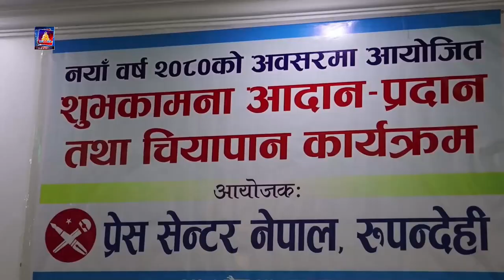संविधानको रक्षा भएको नेकपा माओबादी केन्द्रका उपमहासचिब जनार्दशन शर्माको भनाई ।